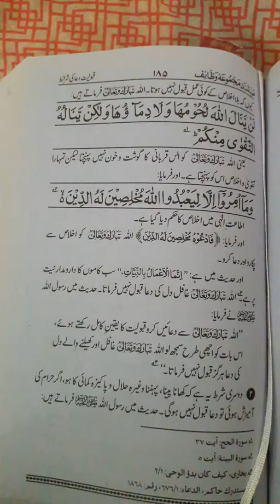April 5, 2019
Kabuliyat dua